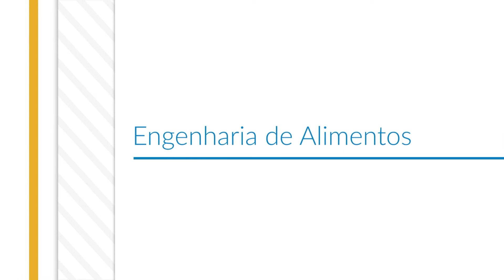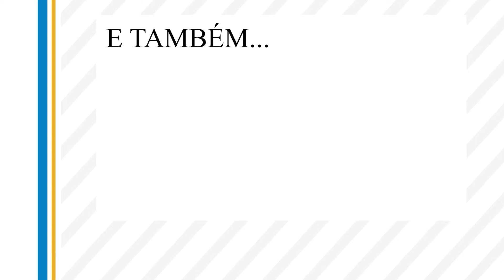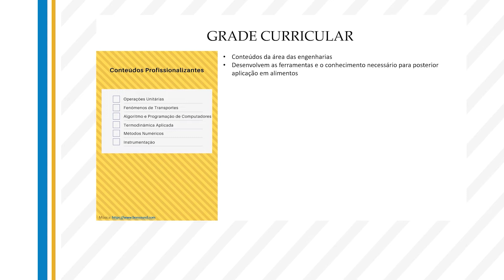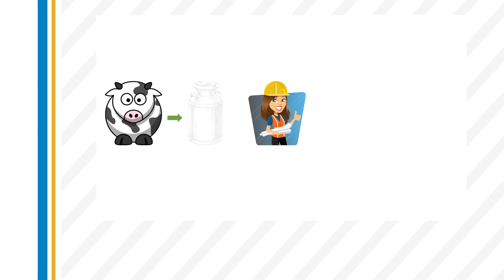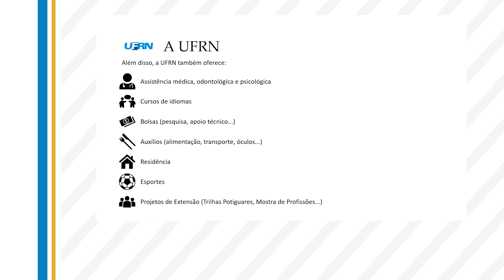10. Engenharia de Alimentos | Mostra de Profissões 2022